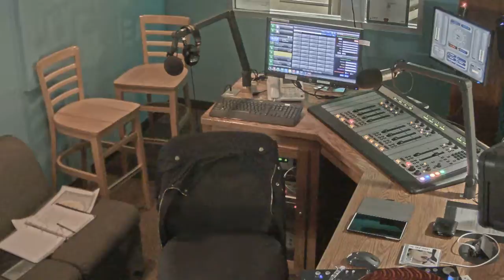WMTU DJ Booth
WMTU 91.9FM Houghton, MI